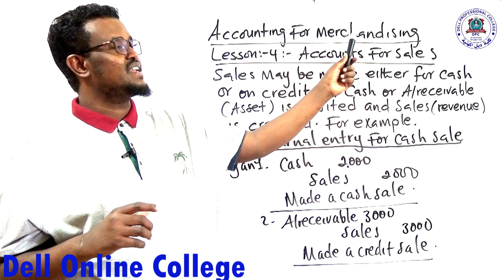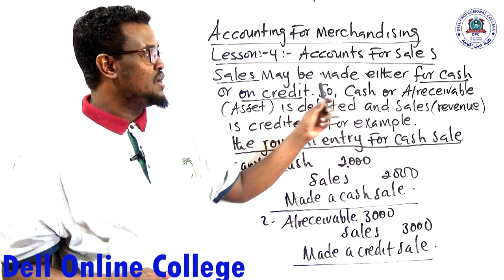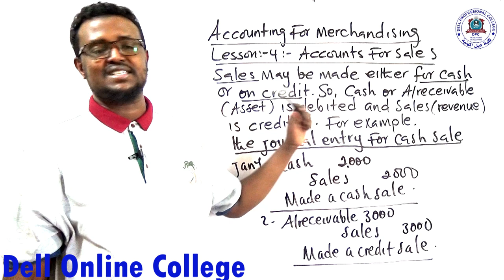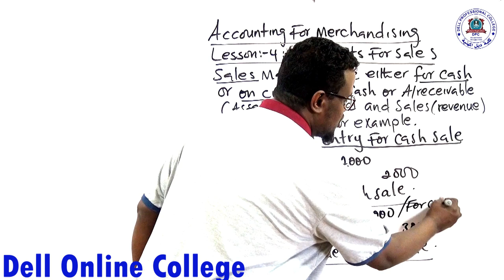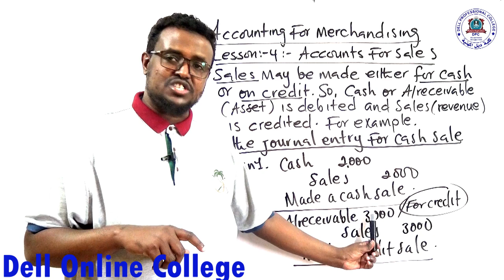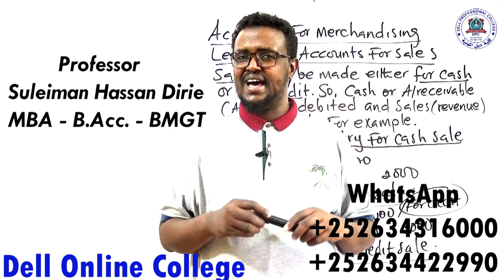Accounting For Merchandising : Accounts for sales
Hadii aad jeceshahay barashada accounting, waxaan kuu haynaa classes cusub.